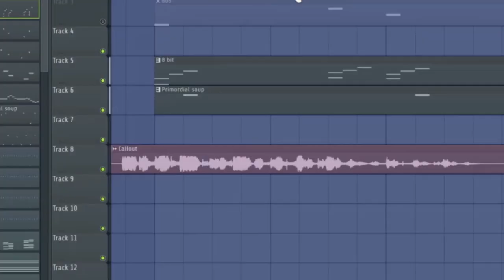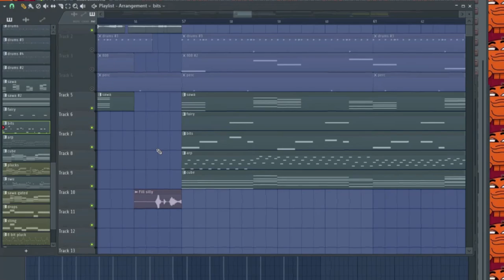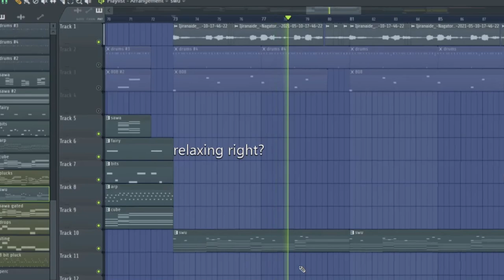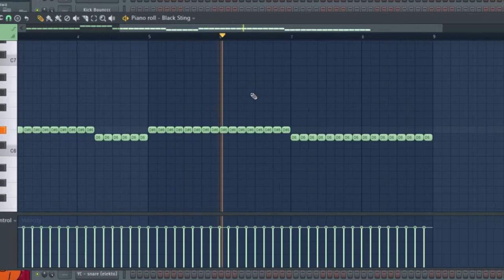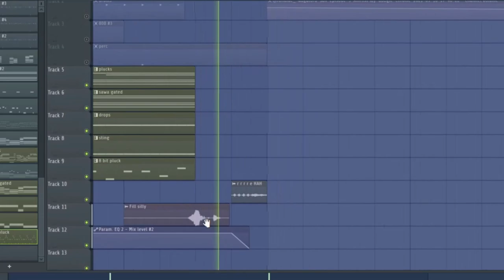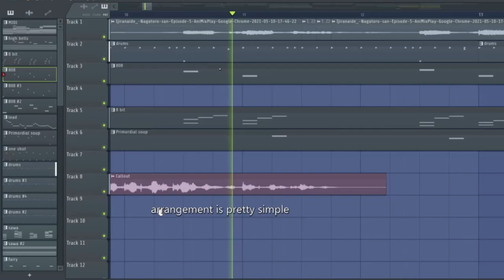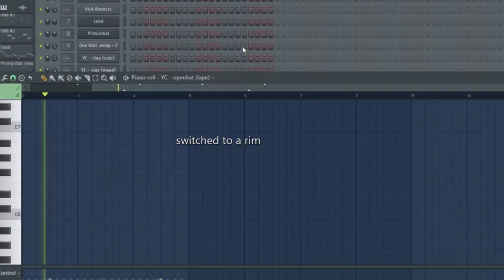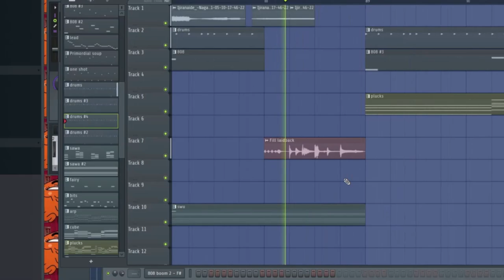FREE SAUCE FOR THE JOLLY FOLKS (purity FLP BREAKDOWN)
⚠️EPILEPSY WARNING⚠️
(I require credit in the description for any use of the music on my channel or my SoundCloud. Thanks❤️)

Video made with Avee Player and ZGameEditor

Effect author credits:

Youlean Color Correction, Youlean Pixelate - Youlean

HUD Meter Linear - Rado1

TransitionEffects - Cynex